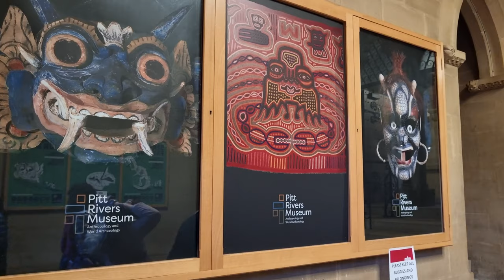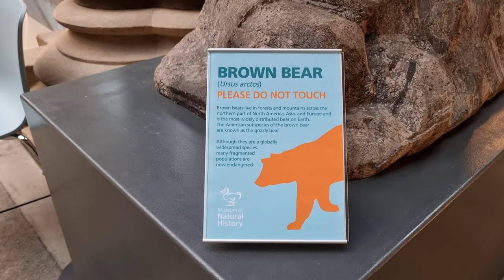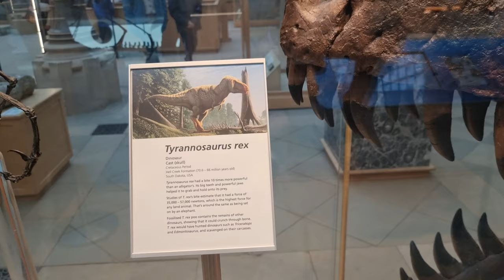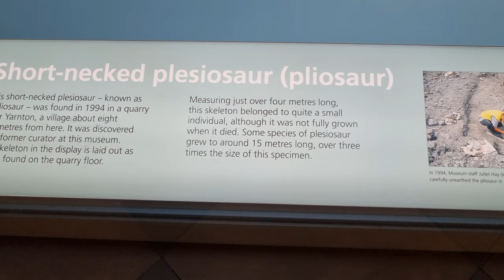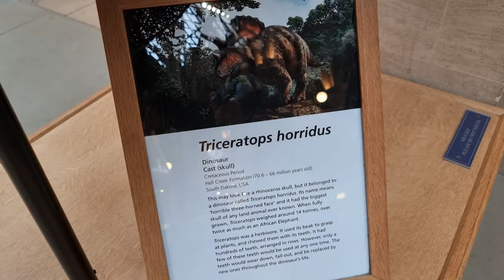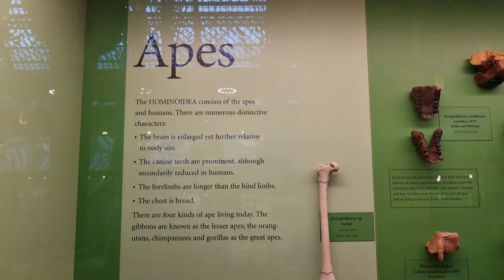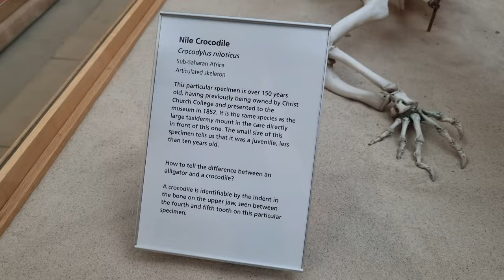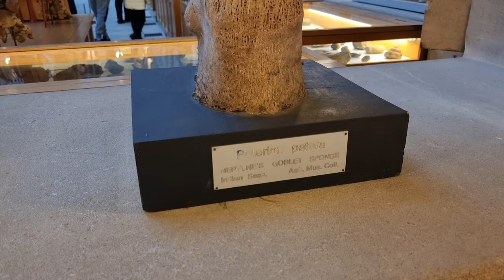PITT RIVERS MUSEUM OF NATURAL HISTORY OXFORD ENGLAND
ANTHROPOLOGY AND WORLD ARCHAEOLOGY